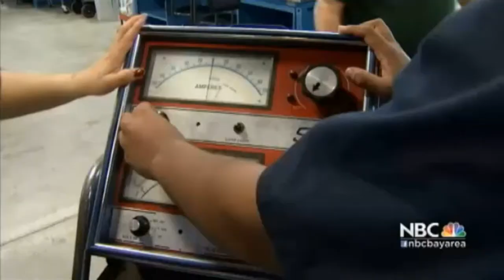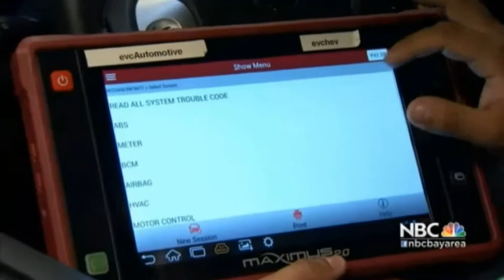NBC Bay Area - New Training Facility at Evergreen College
New Training Facility at San Jose College Aims to Produce Engineers for High-Tech Vehicles